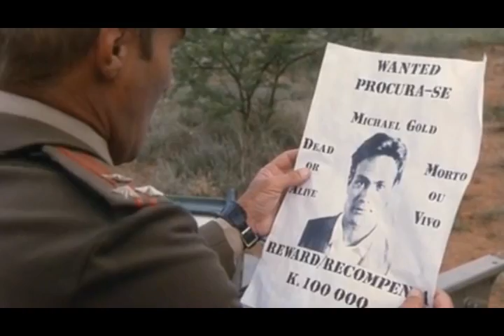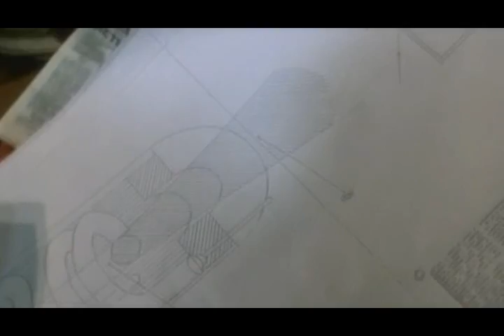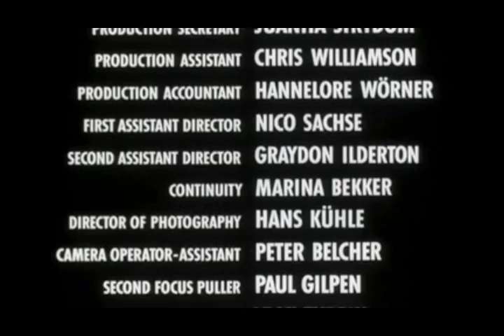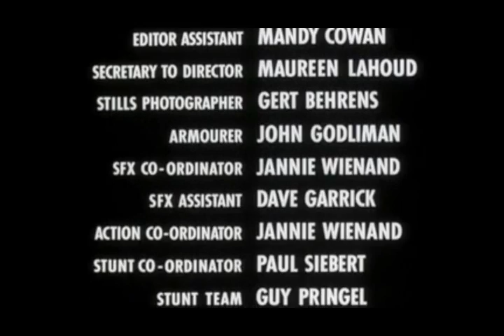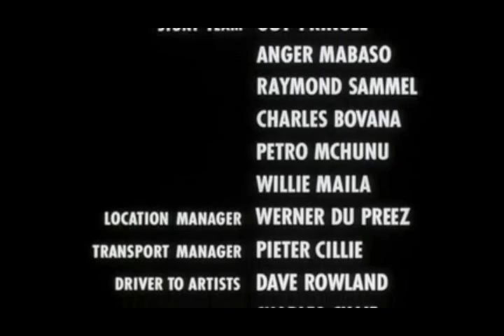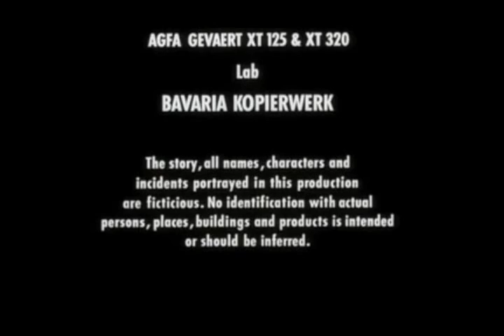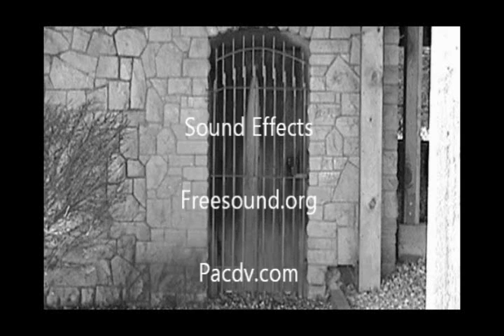Baron Von Ghoulstein's Movie Crypt: Laser Mission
A professor who is an expert in weapons and technology, is kidnapped by Soviet terrorists who attempt to force him to create a high tech laser cannon for them. It's up to a renegade government agent to stop them. Brandon Lee, Debi Monahan, Ernest Borgnine star in Laser Mission (S1E19)

Guest Starring: Mike Stubblefield